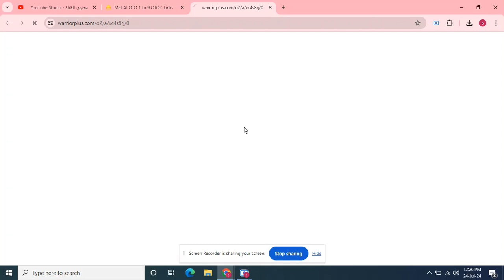Met AI OTO 1 to 9 OTOs’ Links below + Huge Bonuses + Discount